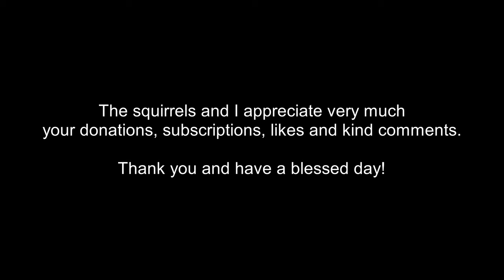Dearly missed squirrel is back in the spotlight